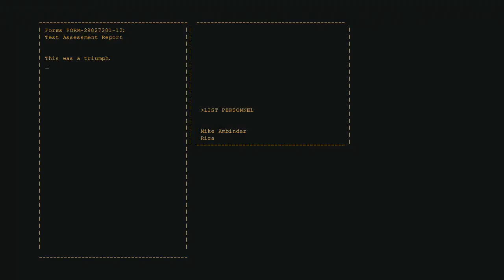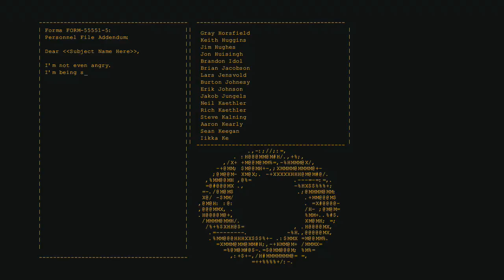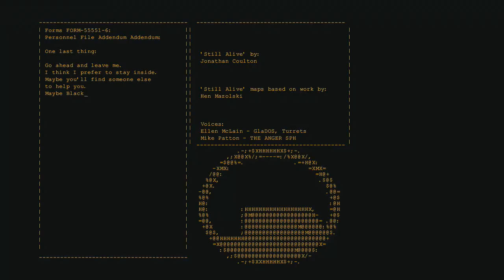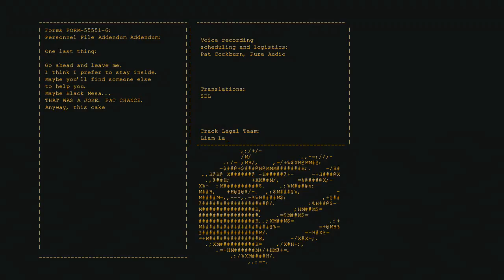Portal: Still Alive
Brett is playing Portal: Still Alive.